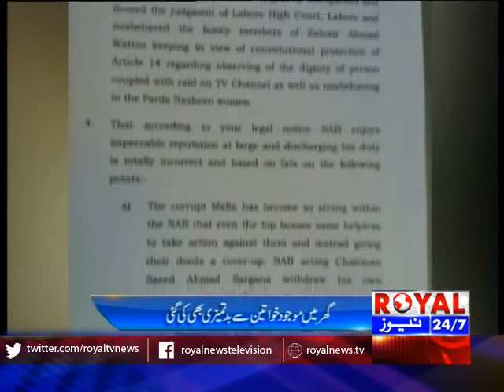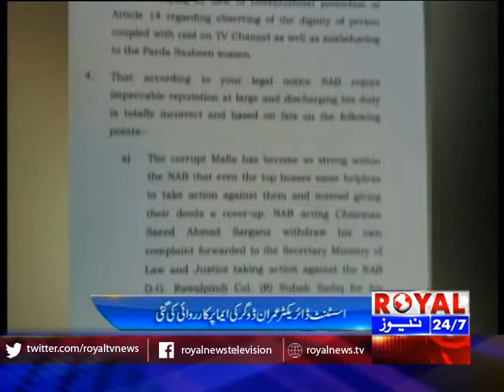Under the Constitution,game continues to revenge,NAB